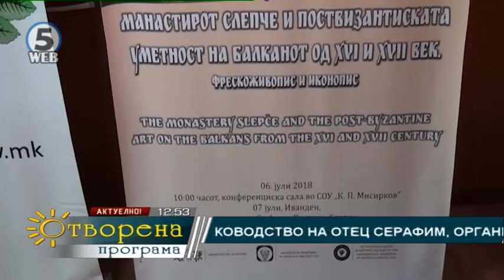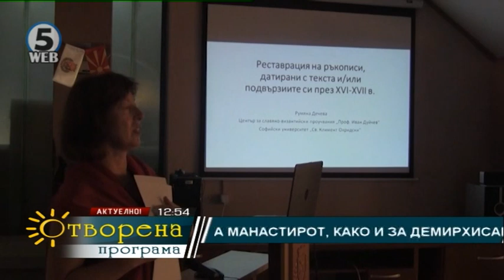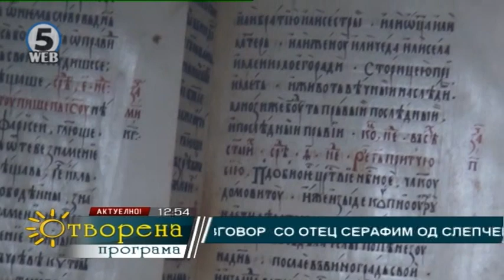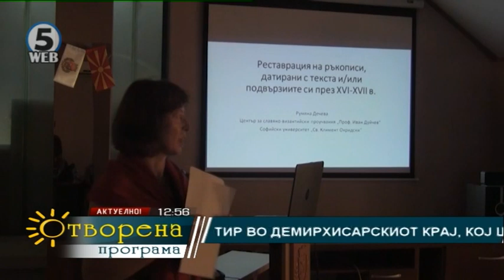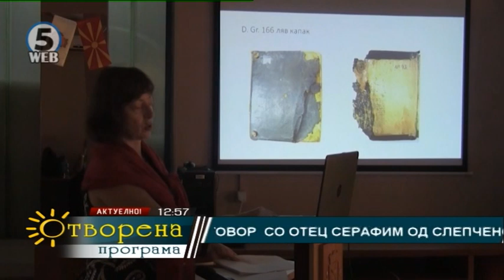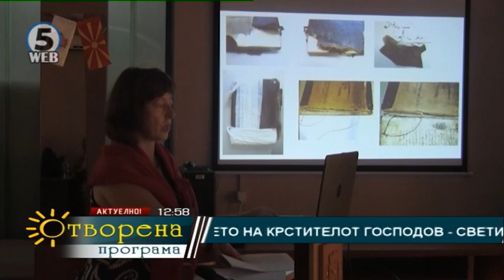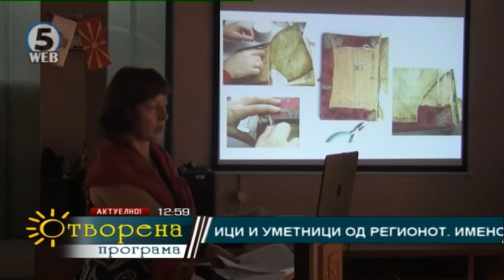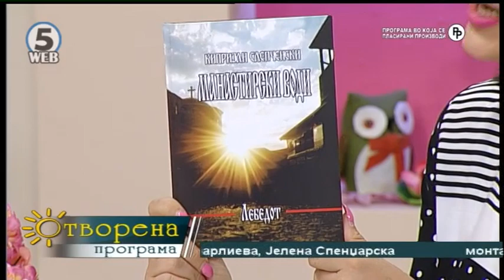Два важни меѓународни настани во Слепченскиот манастир 9.07.2018